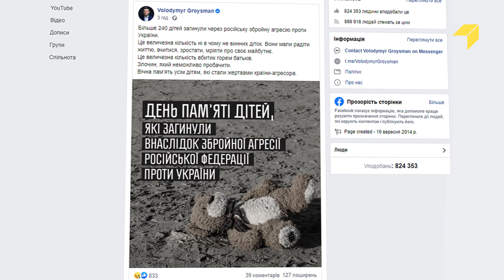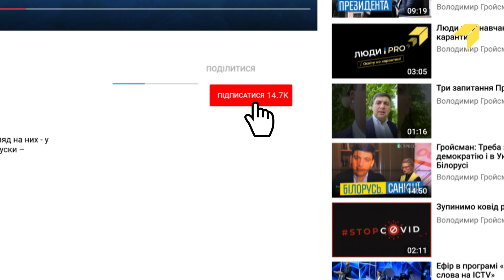Небезпечна Білорусь, деолігархізація в медіа, бандерівці на Netflix. Справжні новини (4.06)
Головні теми тижня і стратегічний погляд на них - у програмі «Справжні новини». Нові випуски – щоп’ятниці о 18.00.